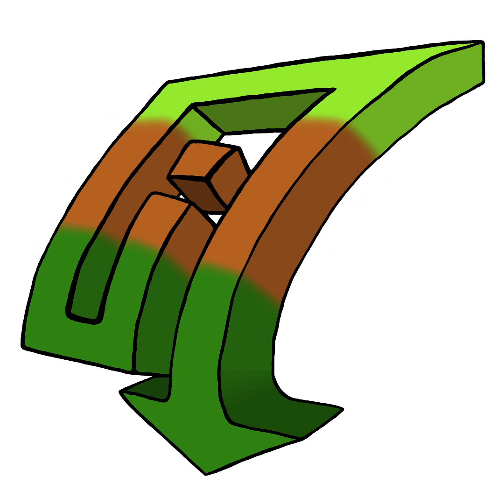Ani Pack 2 [10] - Two Planets - The Magic Fly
Track 10 of Ani Pack 2 from OurWorld.

I just wanted to make it so that anyone can listen to these tracks outside of the game. Sorry if the quality is low, the files I used came directly from the game, so the compression existed before I acquired them. If anyone can direct me to higher quality versions of every song, that'd be awesome.

By the way, yes, this is a boiler-plate description. You'll find it on each music pack video. Sorry about this too.
Also, artwork by me.